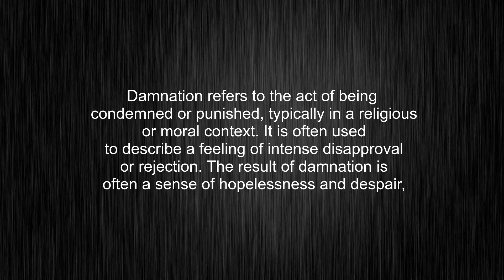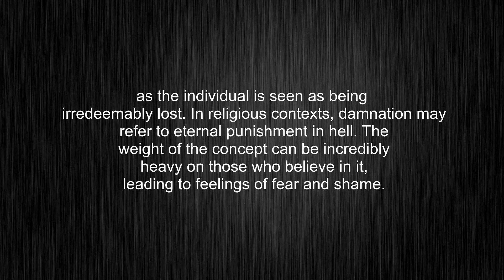What's the meaning of "damnation", How to pronounce damnation?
This video tells you what "damnation" means, how to pronounce it, provides a pronunciation guide and an accurate definition.
00:00 Pronunciation
00:27 Meaning

- What is the meaning of damnation
- How to say damnation
- What is the definition of damnation
- How to pronounce damnation

Visit our free audio/video dictionary tutorial to learn how to correctly pronounce words/names and to learn their meanings, definitions, just like damnation definition and meaning in Merriam-Webster, damnation definition and meaning in Collins English Dictionary, damnation definition and meaning in The Oxford English Dictionary, damnation definition and meaning in Longman Dictionary of Contemporary English, damnation definition and meaning in Cambridge Advanced Learner's Dictionary, and more.